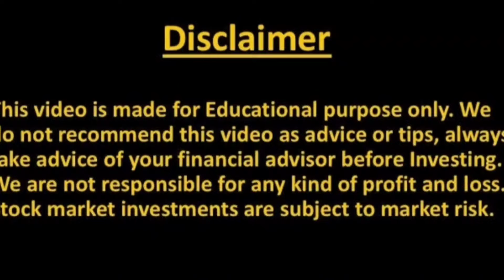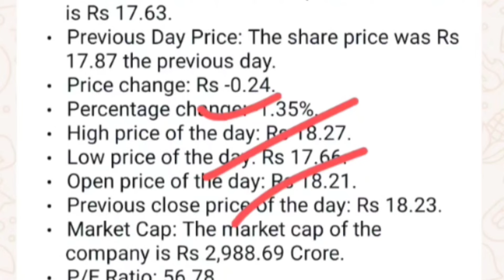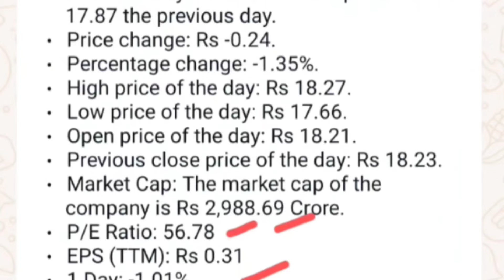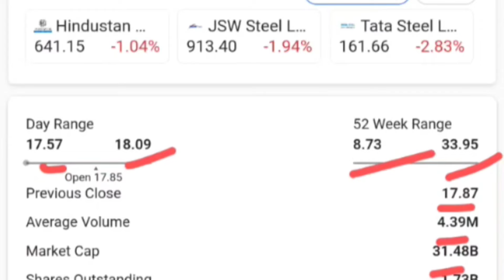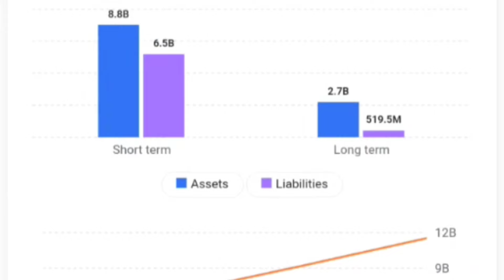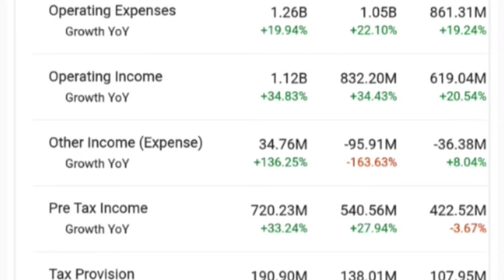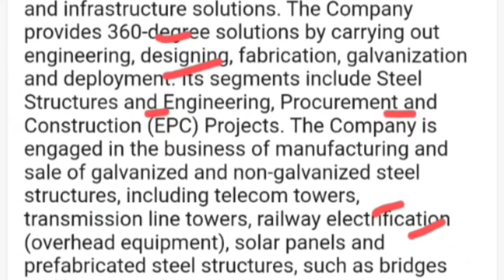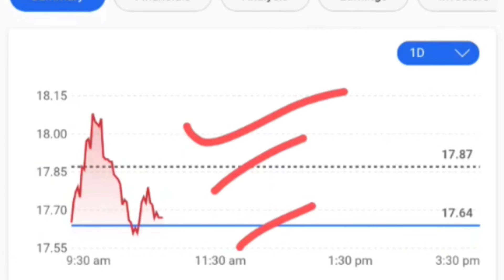SALASAR TECHNO SHARE NEWS | SALASAR TECHNO SHARE LATEST NEWS | SALASAR TECHNO STOCK